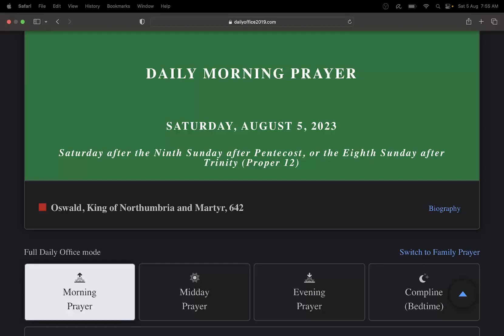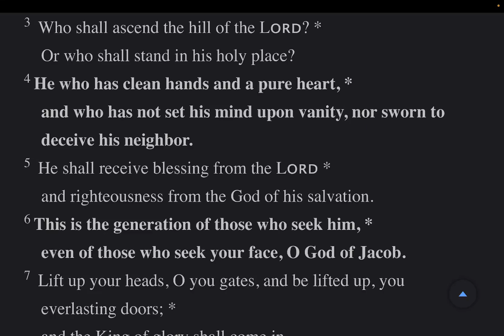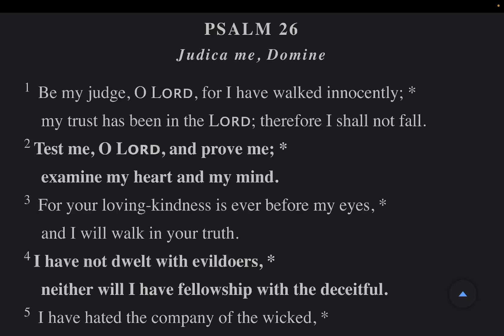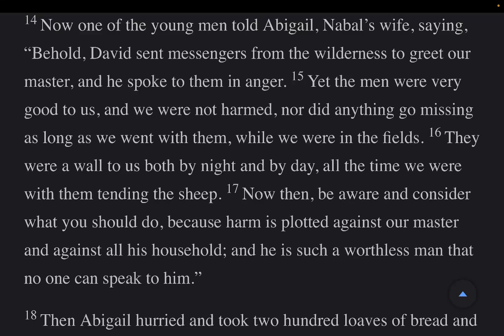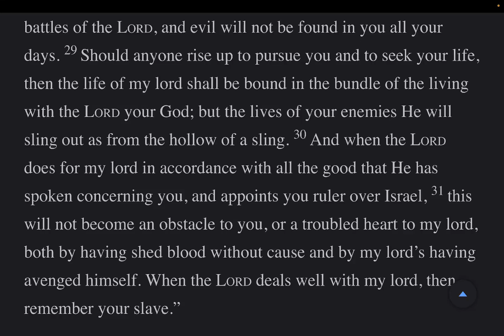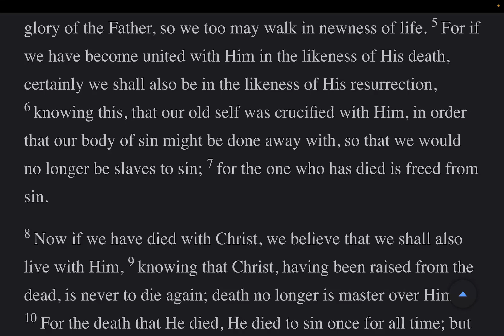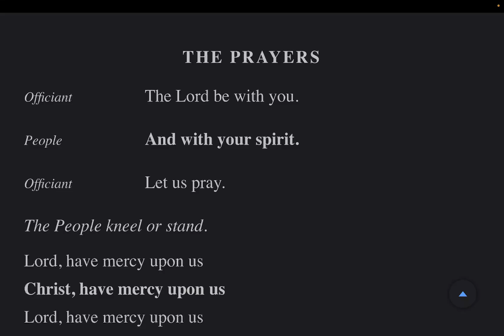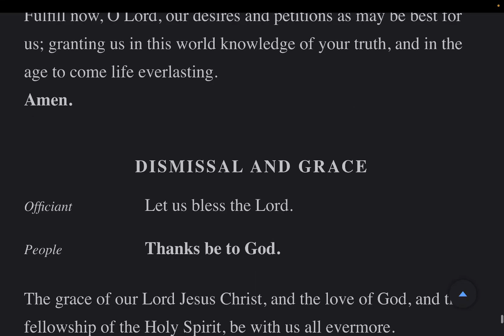The Daily Office | Morning Prayer Sat 5 Aug 2023 from the BCP 2019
Psalms: 24-26 Lessons: I Samuel 25, Romans 6